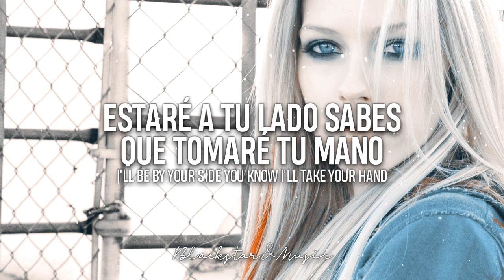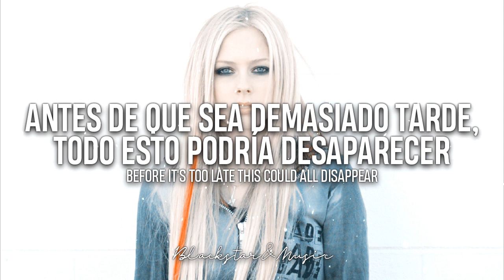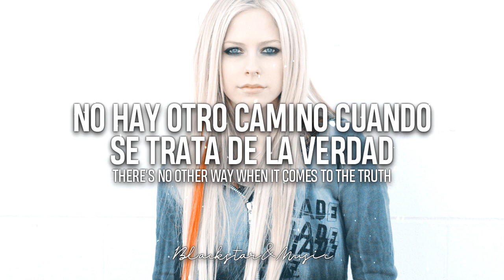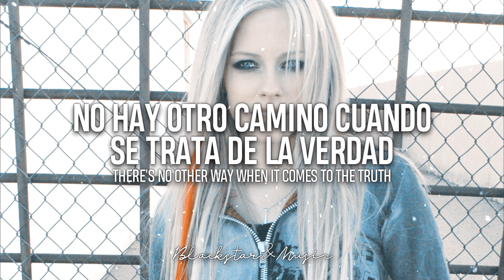Keep Holding On || Avril Lavigne || Traducida al español + Lyrics